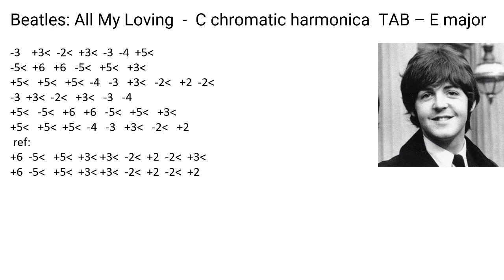practice Beatles: All My Loving - E major - C chromatic harmonica TAB